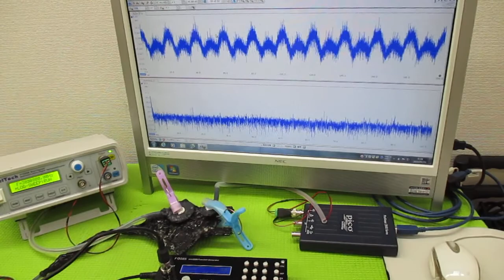オリジナル超音波プローブの「発振・制御」技術